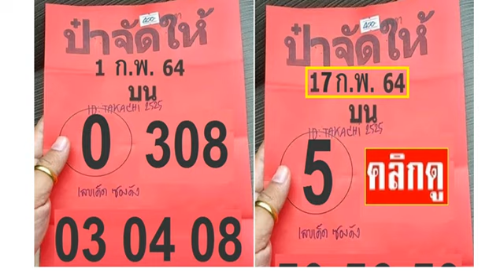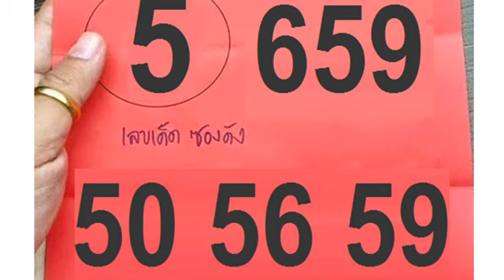🇹🇭2-3ตัวบนล่าง 👏💪🇹🇭 # หว ยเ ด็ด หว ยป๋ าจั ดใ ห้ บน งวด วัน ที่ 17/02/65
หวยเด็ด หวยป๋าจัดให้ บน งวดวันที่ 17/02/65